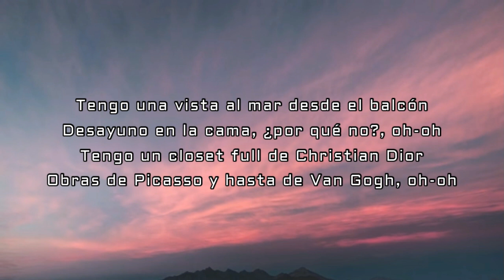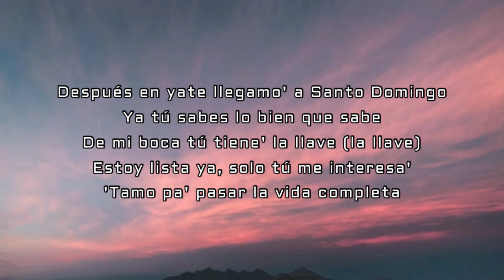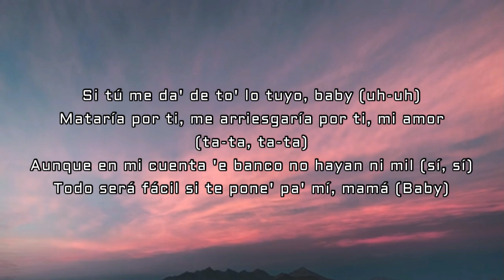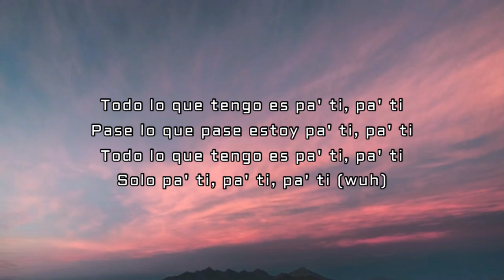Jennifer Lopez, Maluma - Pa Ti (Letra/Lyrics)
Lyrics:

Tengo una vista al mar desde el balcón
Desayuno en la cama por que no
Tengo un closet full de Christian Dior
Obras de Picasso y hasta de Van Gogh

Tantos autos y diamantes
Avión con mi nombre adelante
Todo lo que tengo solo tiene precio si lo comparto junto a ti

Todo lo que tengo es pa ti, pa ti
Pase lo que pase estoy pa ti, pa ti
Solo pa ti, pa ti, pa ti

La cuenta del banco
Quiero consentirte te doy lo que quieras
Mi voz cuando canto
Tambien lo que tengo debajo de las caderas
Nos vamos de luna de miel pa Puerto Rico
Después en yate llegamo a Santo Domingo

Ya tú sabes lo bien que sabe
De mi boca tú tienes la llave
Estoy lista ya, solo tú me interesa
Estamos pa pasar La vida completa

Papi Juancho
Si tú me das de todo lo tuyo baby
Mataría por ti, me arriesgaría por ti, na mas
Aunque en mi cuenta de banco no haya dine
Todo sera facil, si te pones pa mi, na mas

Yo me demore, porque no se estudiar
Cuando me trataba como todo un pendejo
Y miranos aquí estamos
Nadie nos creia que ibamos pa alla
Estas en mi mente bebecita todo el dia
Tu cuerpo es como poesia

Sin problema te lo admito
Si no estas me debilito
Cada vez que tu te vas
Me queda faltando un poquito

Baby yo te necesito
Me tienes loco loquito
No he fumado nada
Y ya me tienes volando bajito

JLo, JLo
Papi Juancho Mamacita